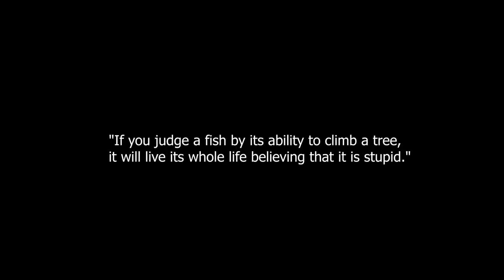5'9 Canelo Alvarez VS 6'4 Giant - Why Height Didn't Matter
Canelo Alvarez is recorded as the P4P king on many reputed lists, and for good reason. The man has put on a show time and time again straight up schooling the boxing world. Even when the fighter was significantly bigger than him, it appeared as though that advantageous attribute worked against his opponents. Interestingly enough, his only recorded loss was to a fighter significantly smaller than him, Floyd Mayweather Jr. ... Why? Thank you for joining me on this breakdown as we take a closer glance.

Star Spangled Banner - Cooper Cannell